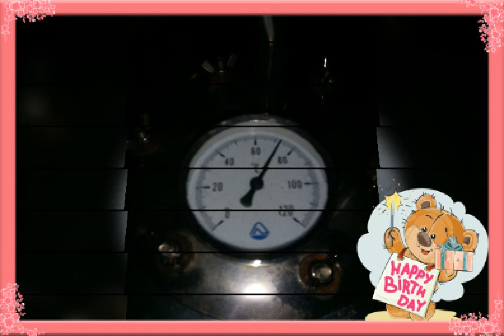Самагон из винограда )